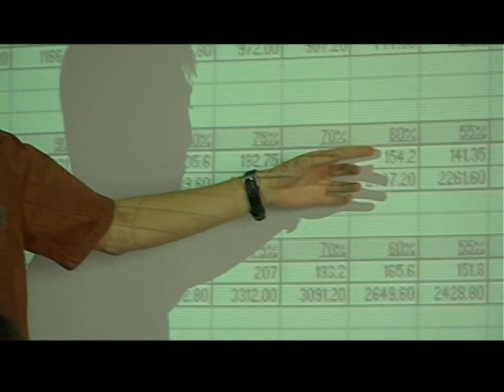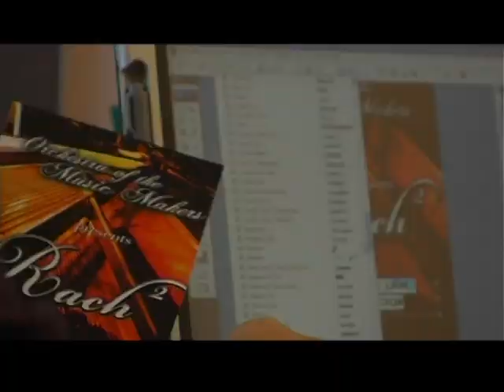The Orchestra of the Music Makers - Cheltenham Music Festival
In just four years, The Orchestra of the Music Makers has become something of a phenomenon. Comprising players from across the professions, their musicians number a corporate communications lawyer, systems engineer and chiropractor alongside doctors, dentists, architects and teachers. 10 are currently undertaking their National Service, 44 are students, and the average age is 22. What draws them together is a passion for making music under charismatic conductor Chan Tze Law. They will be bringing their passion and youthful exuberance to Europe for the first time with a residency at the Cheltenham Music Festival from 5-7 July 2012, which includes a performance with pianist Melvyn Tan, and a performance at the Lichfield Festival on 8 July.